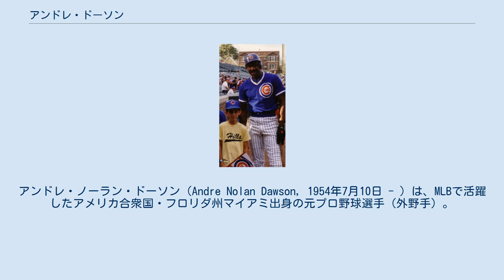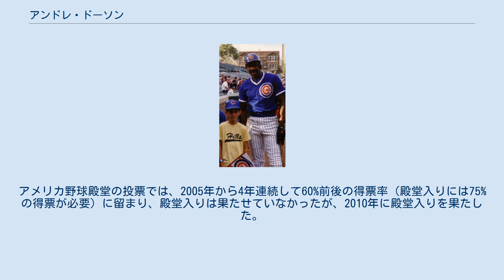アンドレ・ドーソン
アンドレ・ノーラン・ドーソン（Andre Nolan Dawson, 1954年7月10日 - ）は、MLBで活躍したアメリカ合衆国・フロリダ州マイアミ出身の元プロ野球選手（外野手）。
右投右打。
 愛称は「ホーク」。
ドーソンが記録した400本塁打・300盗塁はウィリー・メイズ、バリー・ボンズ、アレックス・ロドリゲスを含めメジャー史上4人しか達成していない。
 1975年のドラフト会議でモントリオール・エクスポズ（現在のワシントン・ナショナルズ）から11巡目に指名され、入団。
 翌1976年9月11日にメジャーデビューし、その年は24試合に出場。
初のフルシーズンとなった1977年には139試合に出場して打率.282、19本塁打、65打点、21盗塁の成績でナ・リーグ新人王に選ばれる。
 その後も、パワーとスピードの両方を兼ね備えた打者として活躍し、1983年までの間、1980年（34盗塁を記録したが本塁打が17に終わる）を除いて毎年20本塁打、20盗塁以上を記録。
 ただしその1980年には打率.308、17本塁打、87打点、34盗塁でシルバースラッガー賞を初受賞（以後4回受賞）。
守備力にも優れ、1980年にゴールドグラブ賞を初受賞し、通算8回受賞した。
 1981年（チームが球団創設初の地区優勝）と1983年にはいずれもMVPの投票で2位となった。
 当初は中堅手（センター）であったが膝の故障もあり1985年には右翼手（ライト）にコンバート。
 そこでも華麗な守備は変わらず、1986年を除いて毎年ゴールドグラブ賞を受賞した。
 エクスポズでは1986年までプレイするが、その年のオフにフリーエージェントとなり、チームを離れた。
 1986年のオフにかけて、各球団のオーナーが共謀して高額のフリーエージェントの締め出しにかかった（後に独占禁止法違反とされた）。
 その結果、エクスポズでのチームメイトティム・レインズは旧所属球団との交渉解禁となる翌年5月1日までどこの球団とも契約できず、結局エクスポズと契約したり、ボブ・ホーナー（前アトランタ・ブレーブス）も行き場を失い日本のヤクルトと契約するなど、フリーエージェントにとっては冬の時代であった。
ドーソンもホーナーと同じく日本行きを検討していたが、妻の反対にあい断念。
移籍先はなかなか決まらなかったが、最終的にシカゴ・カブスに球団側が好きな数字を入れられるよう金額部分を白紙にした契約書を用意し、スプリングトレーニング中の1987年3月9日に契約を結んだ。
この年のフリーエージェント組で唯一に近い移籍例となったが、額は50万ドルでしかなく、カブスのレギュラーでは最低クラスの年俸でのFA移籍であった。
 移籍先にカブスを選んだ理由の一つに、膝の故障を抱えているため天然芝でのプレイを希望していたことがあげられる。
（エクスポズの本拠地オリンピック・スタジアムは人工芝だが、カブスの本拠地リグレー・フィールドは天然芝であった。）この年にはリグレーの風も味方につけたのか、前年の20本塁打から49本塁打と倍増以上の強打を誇り、打点も137を記録。
本塁打王と打点王のタイトルを獲得し、チームが地区最下位にもかかわらずMVPに選出された（当時カブスはナ・リーグ東地区所属）。
 1989年にカブスはナ・リーグ東地区優勝を果たし、サンフランシスコ・ジャイアンツとプレーオフで戦った。
しかしドーソンはこのシリーズで打率.105に終わり、チームもジャイアンツに1勝4敗で敗退。
チーム史上44年ぶりのワールドシリーズ出場はならなかった。
 1990年には通算300盗塁を記録して、300本塁打を1989年4月23日に達成していたため史上3人目となる「300-300 club」の一員となった。
 カブスには1992年まで在籍して、1993年にはボストン・レッドソックスに移籍。
 以後は衰えが目立ち、1995年には故郷のフロリダ・マーリンズに移籍して、2年プレイして現役を引退している。
 エクスポズ時代の背番号「10」は、ラスティ・スタウブとともに永久欠番となった。
2004年にカナダ野球殿堂入りを果たした。
アメリカ野球殿堂の投票では、2005年から4年連続して60%...